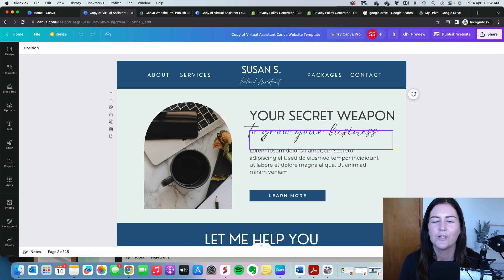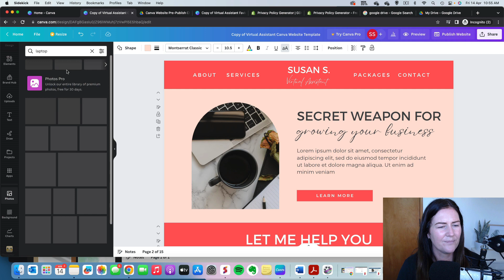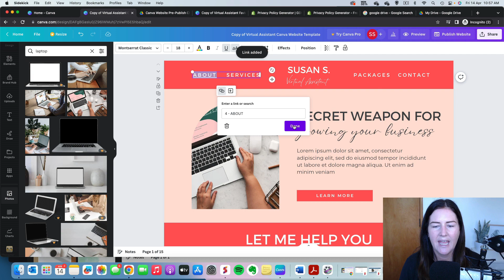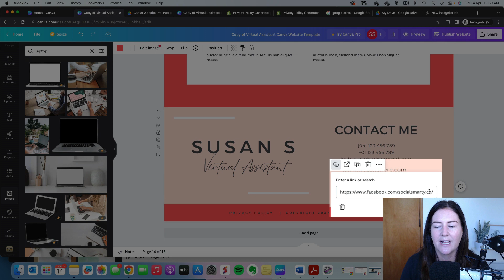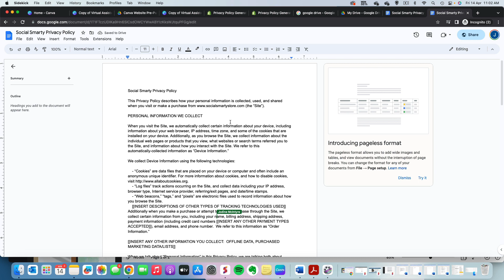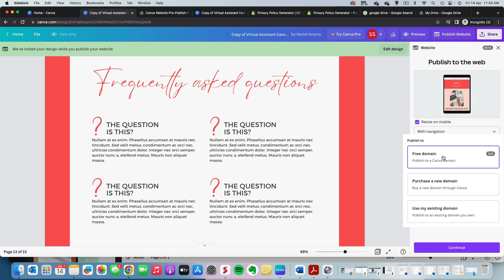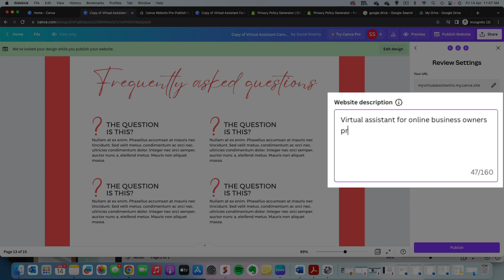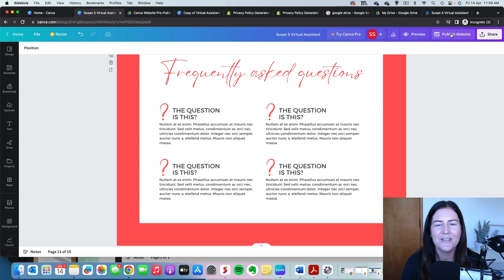How to Create, Edit and Publish a Canva Website with Navigation Bar - CANVA TUTORIAL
Did you know you can create and publish a website for free just using a free Canva account, no hosting or domain needed? Let me show you how...

► If you're ready to learn how to show up confidently and consistently on social media, head

00:00 Introduction
00:41 Editing your Canva website text
02:18 Editing your Canva website colors
03:04 Changing your Canva website images / photos
03:54 Updating the navigation menu and links on your Canva website
07:15 Add your social media links to your Canva website
09:00 Adding a Privacy Policy to your Canva website
11:32 Publishing your new Canva website
17:37 Editing your published Canva website